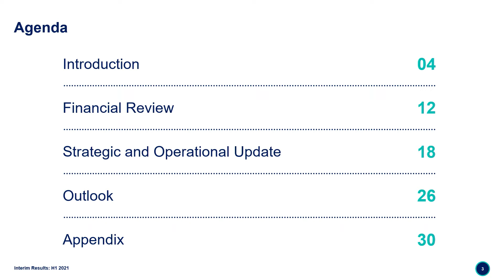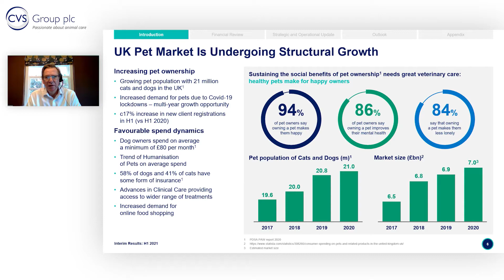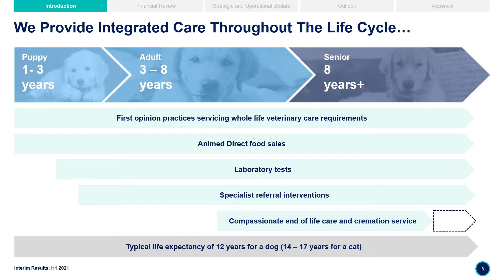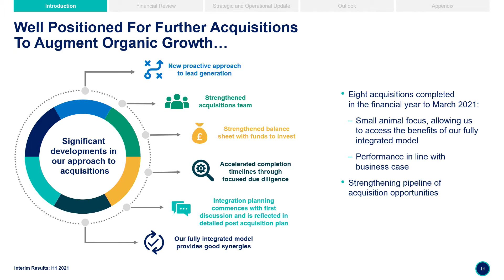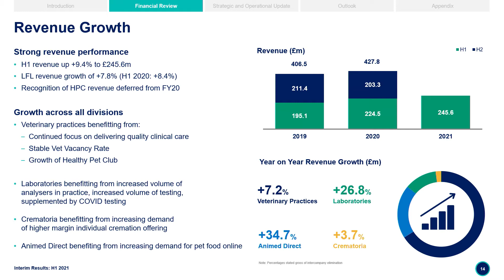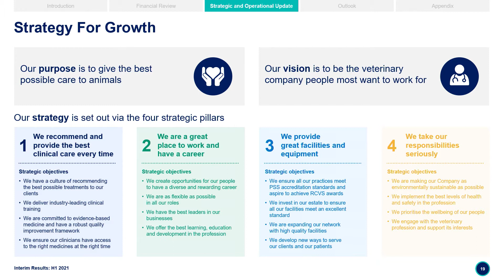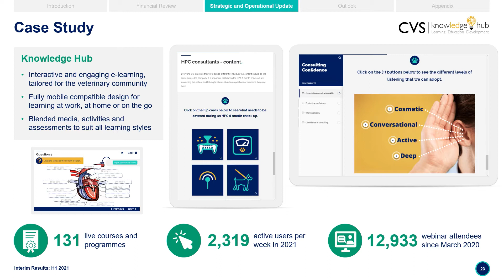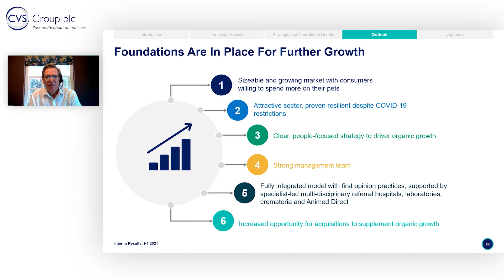CVS Group (CVSG) H1 analyst presentation given 25.3.21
Richard Fairman, CEO, Robin Alfonso, CFO and Ben Jacklin, COO present the CVSG interim results to analysts.

00:00  Opening

Richard Fairman, CEO
00:18  Introduction
01:09  H1 highlights
01:55  UK Pet Market
03:45  Integrated model
07:15  Trading with CV19
10:15  Acquisitions

Robin Alfonso, CFO
10:55  Financial review

Ben Jacklin, COO
16:30  Operational update

Richard Fairman, CEO
22:15  Outlook

Q&A  24:16

CVS Group plc is a holding company. The principal activities of the Company are to operate animal veterinary practices, veterinary diagnostic businesses, pet crematoria and an online pharmacy and retail business. Its segments are Veterinary Practice, Laboratories, Pet Crematoria and Animed Direct. The Veterinary Practice segment offers treatment for companion animals, equine and farm animals. The Laboratories segment provides diagnostic services to its veterinary practices and third-parties. Its laboratories provide Biochemistry, haematology, histology, serology and advanced allergy testing. The Pet Crematoria segment offers pet cremation services to its veterinary practices, third-party practices and directly to pet owners. The Animed Direct segment sells prescription and non-prescription drugs, pet food and other animal related products through its Website. It operates approximately 360 veterinary practices, four diagnostic laboratories, seven pet crematoria and an online dispensary.